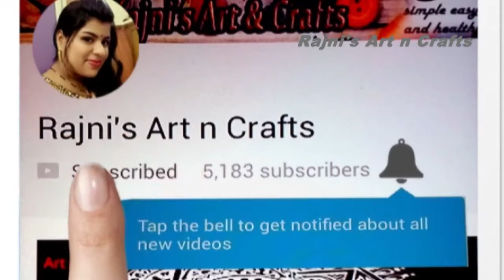How to make Easy face Masks in 5 minute | घर पर बनायें मास्क | safety Mask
It’s Time to Make Your Own Face Mask. HOW TO DIY FACE MASK / NO SEW EASY TO MAKE
DIY Mask, Face Mask - 2 Styles - Fabric Face Mask Pattern.
DIY mask tutorial. Learn how to make new styles of fabric face mask.
How To Make A No-Sew Coronavirus Face Mask With Cotton.
I'll show you how easy it is to make yourself Coronavirus Face Mask With Cotton just a few materials.
A Doctor adviced How to Make the Safest Face Mask